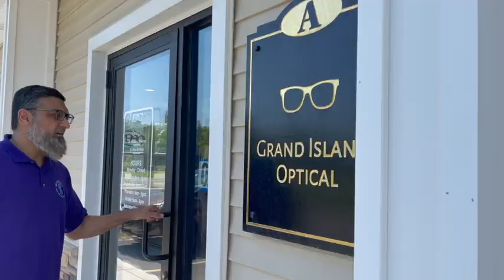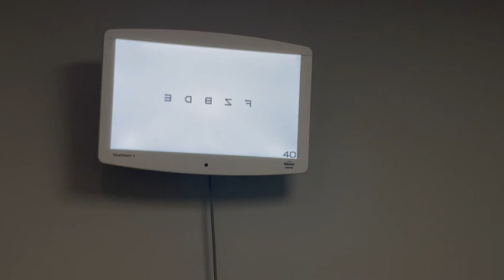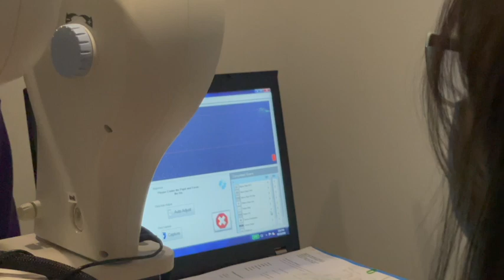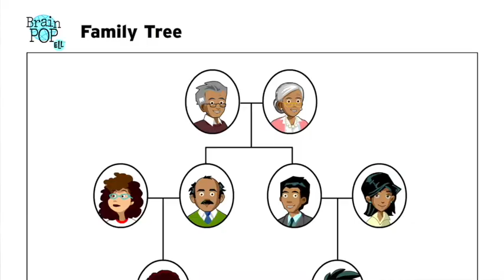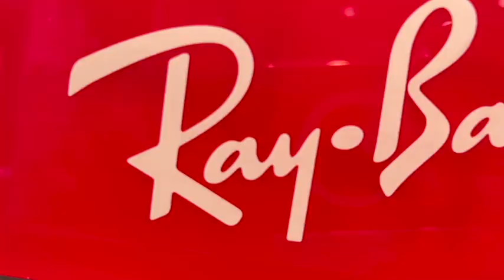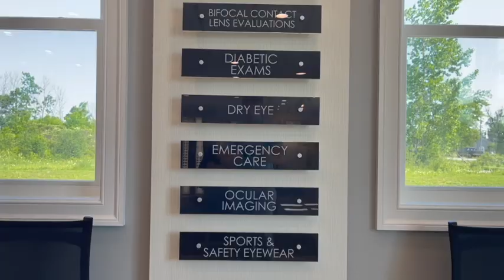Bifocals Or Progressive Lenses? Fahim's Trip to Grand Island Optical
A big thank you to Dr. Bill Waldron and his entire team at Grand Island Optical for taking care of Fahim's eye exam and his transition to progressive lenses. They alleviated Fahim's hesitation and provided an amazing set of glasses for him. It's always a benefit to shop locally from trusted businesses so that you can expect high quality and exemplary service.